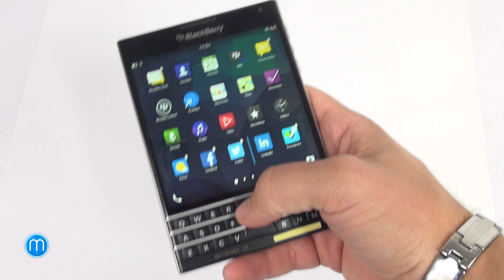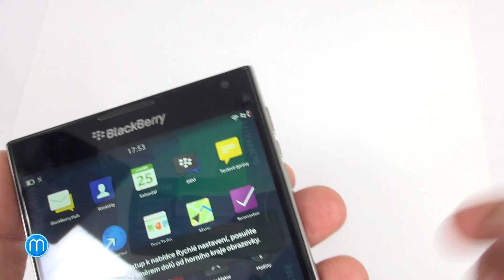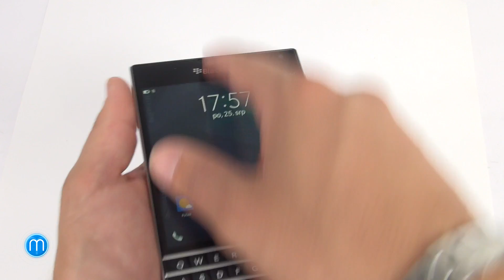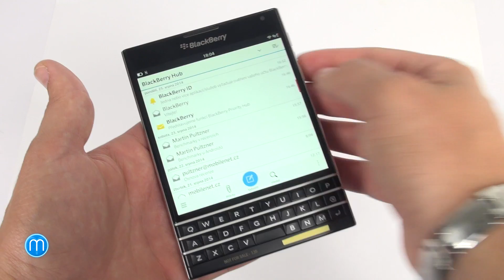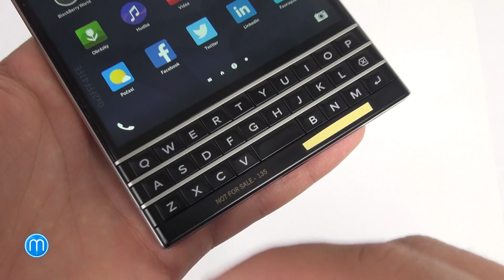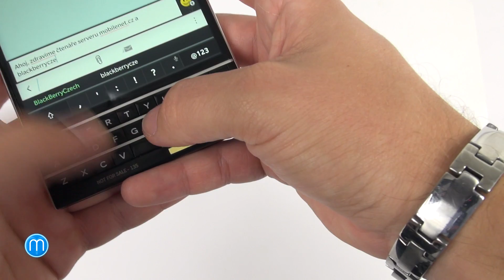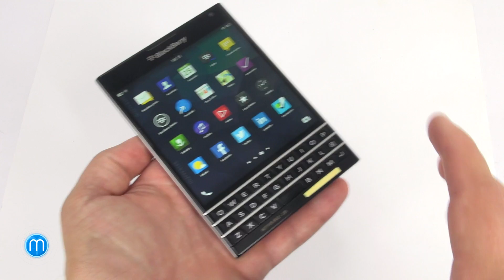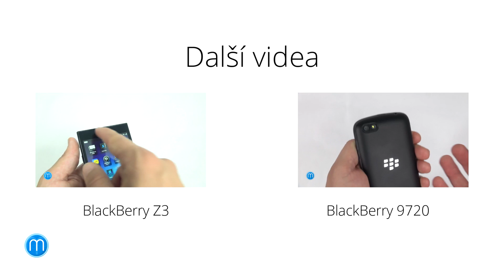BlackBerry Passport (první pohled)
Nový model BlackBerry Passport kanadská společnost s ostružinou ve znaku představila již před mnoha týdny. Veškeré detaily však byly dosud drženy v tajnosti a my jsme neznali ani detaily samotné výbavy. Nyní se však objevila nejen spousta nových informací o této novince, ale především se Passport objevil u nás v redakci. Podívejte se na exkluzivní video.